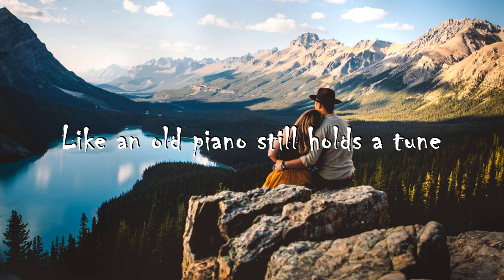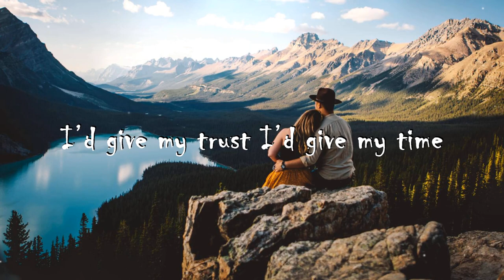Paper Towns - Steal You Away (Lyrics)